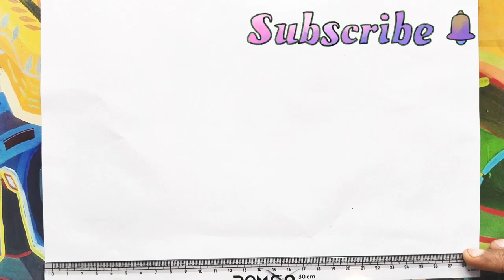Flag Drawing For Kids | How To Draw A Indian Flag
Today we learn A Flag Drawing , Colouring And Painting

We provide video for kids in a very simple way for How to Draw things , Colouring And Painting them.

Your queries👇👇👇👇👇

art education
national flag drawing
Flag drawing
Learn to Draw
drawing tutorial
pencil drawing
easy drawing
Drawing
Colouring for kids
Colours
How to draw
Kids learning
House Colouring
Flag Colouring
Toddlers
Kids shapes
Circle
Triangle shape
Hexagon shape
Square shape
Draw
Painting
Colours learning
Drawing art for kids
Rectangle shape
Star shape
Heart shape
Shapes name
Shape drawing
Color and shapes
Shapes colouring
Drawing for kids
Kids education
Kids colours